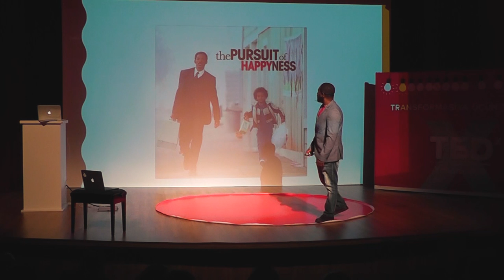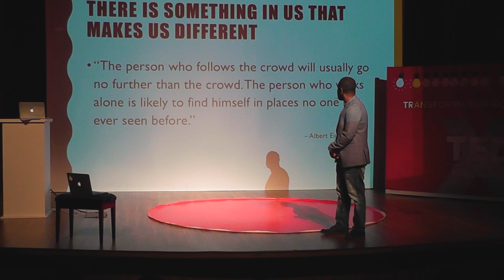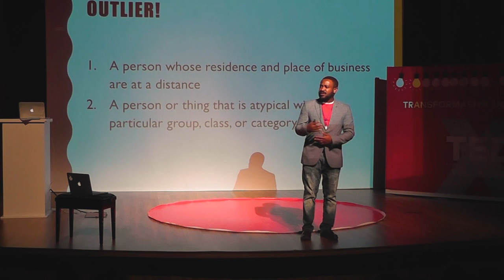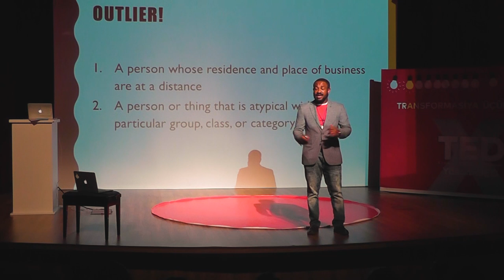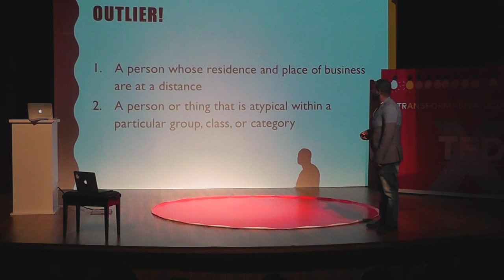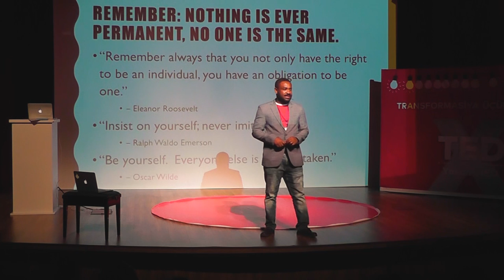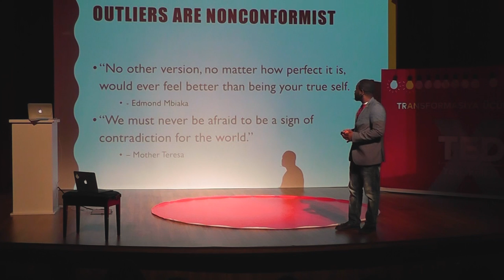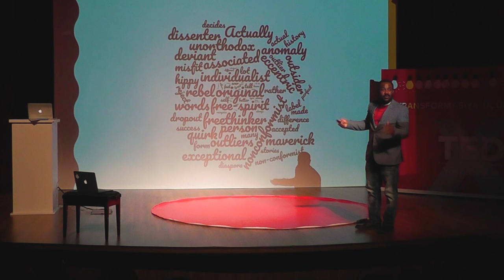It is ok to be different: be outlier | Nick Nwolisa | TEDxYasamalED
This is a very interesting and impressive story of the speaker. He argues that being an outlier should be also ok in society.  I am from the Eastern Part of Nigeria, a country in West Africa. Igbos, my tribes are considered as sojourners, so we are always looking for a new place to call home. I have called Baku, Azerbaijan home for about 12 years. I am married with three children. I studied Biochemistry for four years, then later qualified as a journalist. Had my masters at ADA University and Maastricht School of management, a dual degree. Later a post-graduate degree from the University of Sunderland. My professional career span over a decade both in the not-for-profit sector and also education. I have worked for the international organization and UNICEF but currently, teach at EAS. This talk was given at a TEDx event using the TED conference format but independently organized by a local community.